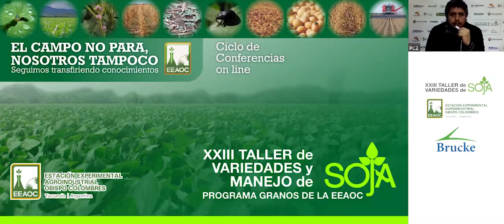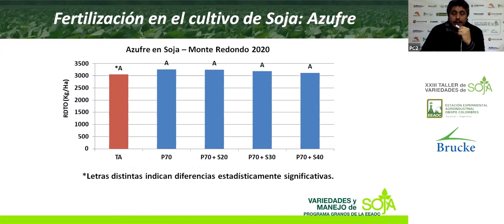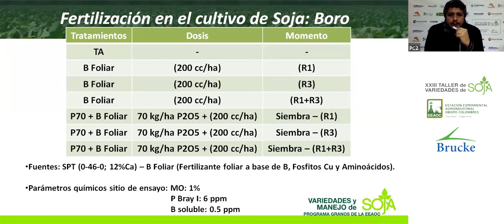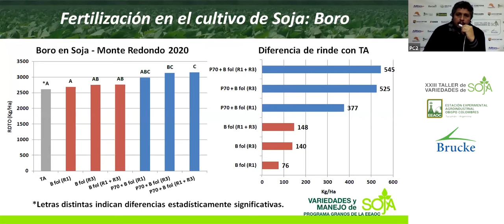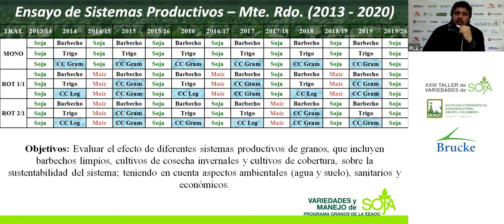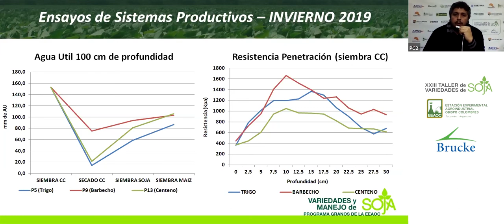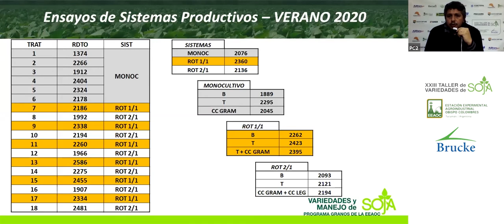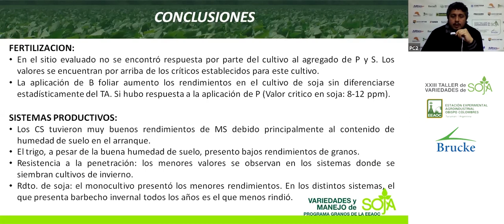11-XXIII Taller de Soja 2020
Ensayos de fertilización del cultivo y sistemas productivos en la presente campaña.
Ing. Gonzalo Robledo.
Ensayos de fertilización del cultivo de soja en la localidad de Monte Redondo (Cruz Alta, Tucumán).
Ensayos de sistemas productivos en la misma localidad, campañas 2013 a 2020.